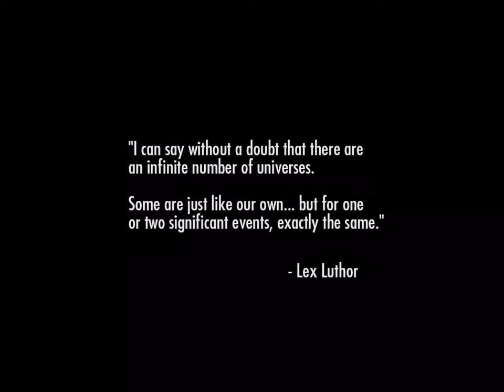Injustice: Gods Among Us: Gameplay (My first time playing Injustice: Gods Among Us)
This was my first time playing injustice. I hope you enjoy!!! By clicking that like button.